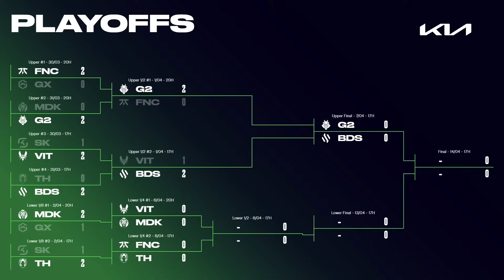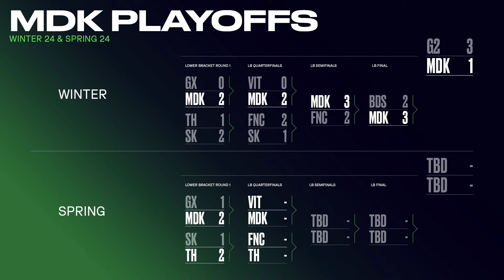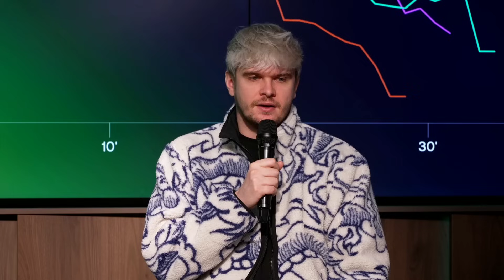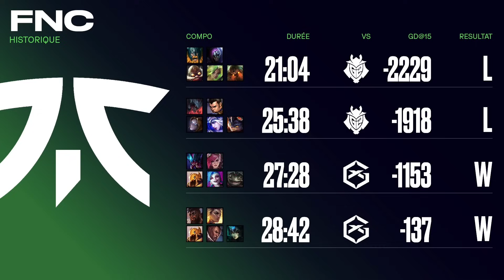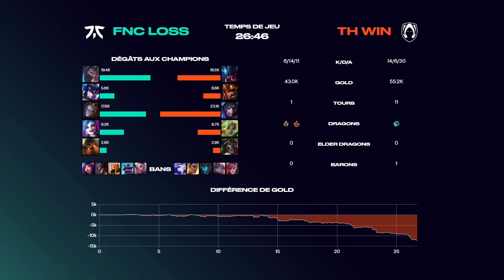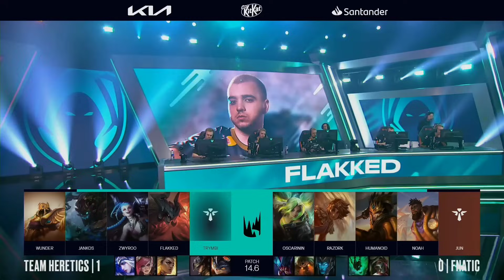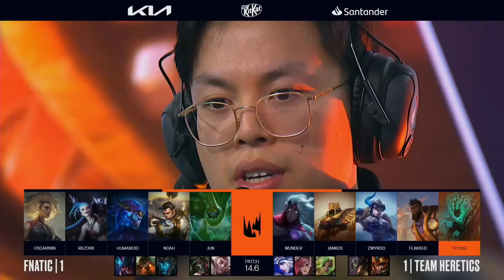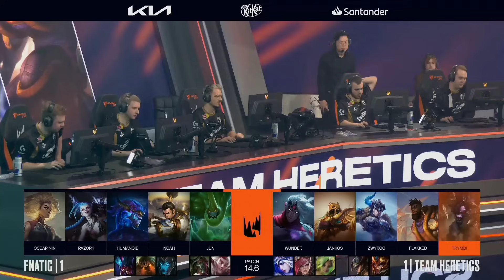LEC Spring 2024 Lower Bracket Round 2 | FNC vs TH